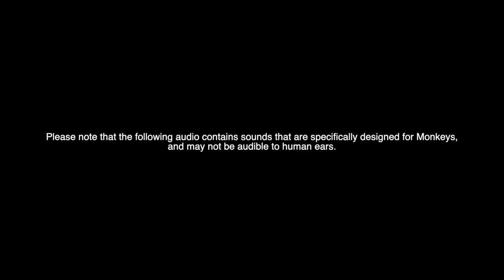Sound Only Monkeys Can Hear - A Fascinating Experiment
Sound monkey can only  hear in best audio quality,  In this captivating video, we explore the fascinating world of sound frequencies beyond the human hearing range. Using advanced recording equipment, we have captured a sound that is only audible to monkeys and other primates. Join us as we delve into the science behind sound frequencies and learn about the importance of auditory communication for animals.
In this experiment, we have created a unique audio experience that allows you to hear the sound that only monkeys can perceive. As you listen, you will be amazed at the complexity and nuance of the sound, and gain a new appreciation for the intricacies of the animal world.

Whether you are a science enthusiast, an animal lover, or simply curious about the world around you, this video is sure to captivate and intrigue you. So sit back, put on your headphones, and prepare to experience the incredible world of sound that only monkeys can hear.

©Copyright : All the content video/audio published on this channel is protected under the copyright law and should not be used / reproduced in full or part without the creator's (nBeats) prior permission is prohibited.